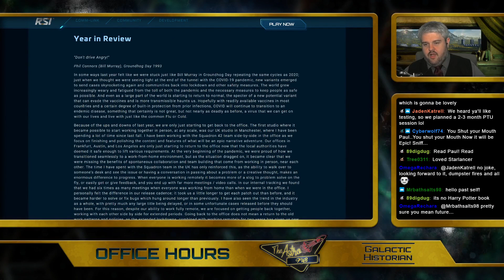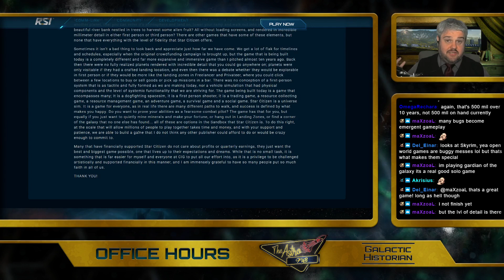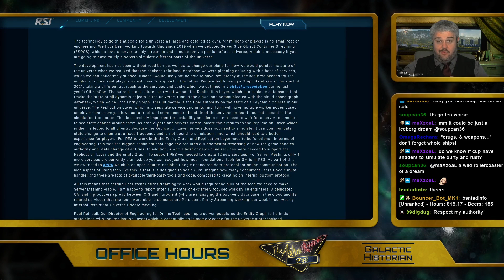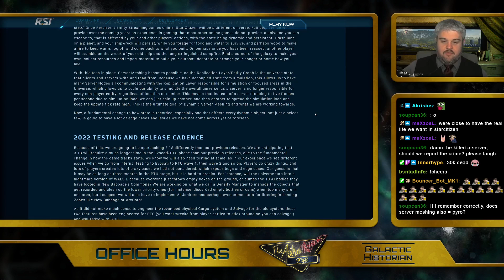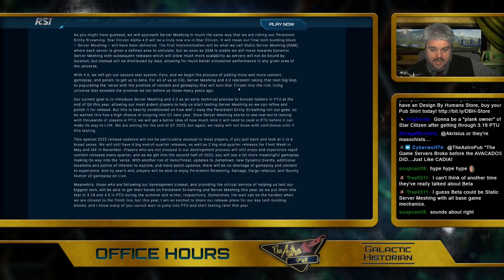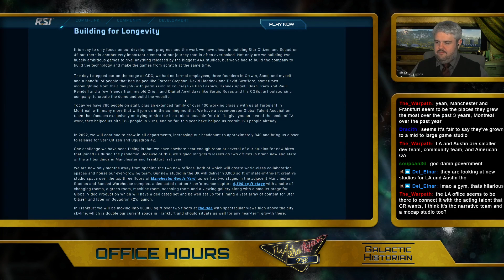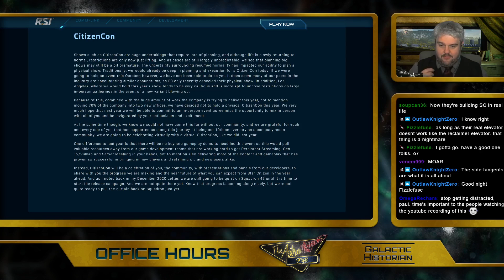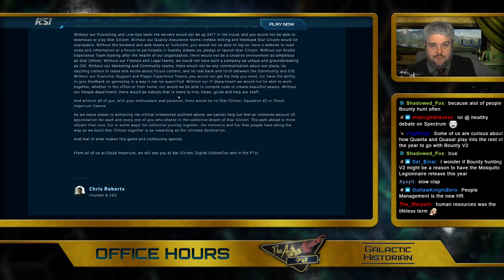Server Meshing Is Coming | Star Citizen Letter from the Chairman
In this experiment I pulled the April 2022 Squadron 42 Monthly report segment from office hours. Come learn about the latest updates from Squadron 42 including the new Starmap. If you like these please let me know.

Thursdays 6 PM Pacific / 9 PM Eastern

Business Address:

United States

0:00:00-0:02:00 Intro
0:02:00-0:20:10 Year in review
0:20:11-0:38:26 Road to 4.0
0:38:27-0:56:55 2022 testing and release cadence
0:56:56-1:14:06 Building for Longevity
1:14:07-1:22:33 CitizenCon
1:22:34-1:24:27 Bar Citizen World Tour
1:24:28-1:28:46 Final Thoughts
1:28:47-1:33:43 Outro